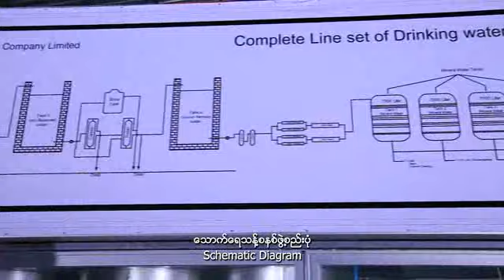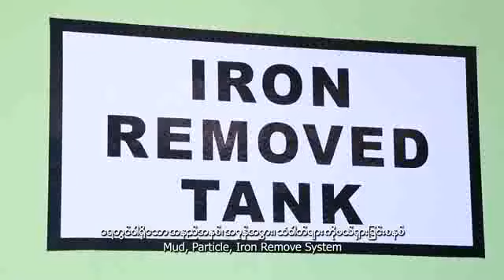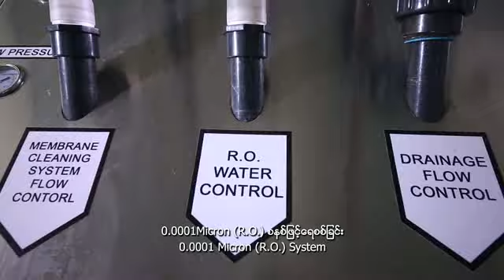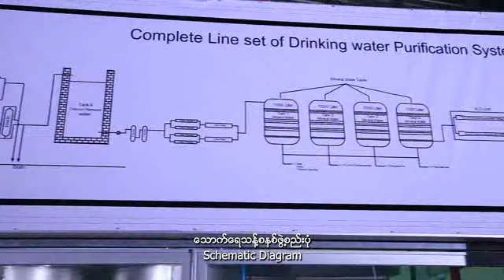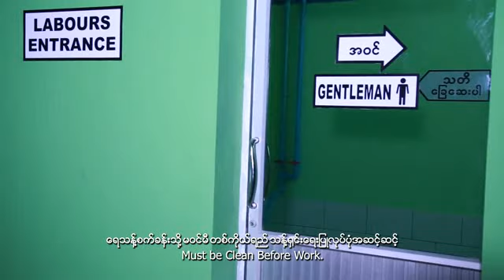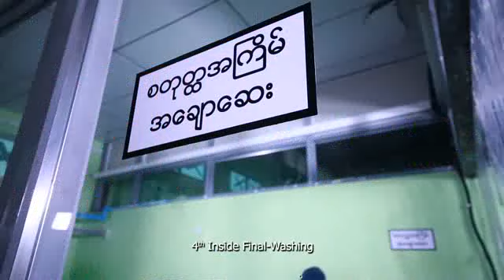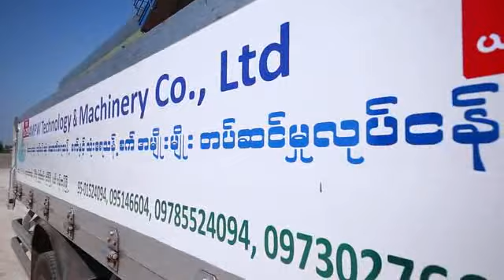BM-5 Drinking Water Factory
One of our clients - BM-5 Drinking Water Factory...